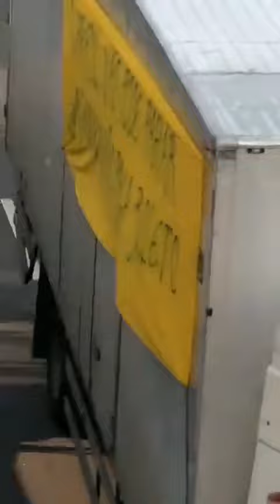Grandioso protesto hoje, pede a cabeça do governador Dória.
Vídeo de Deus Seja Louvado